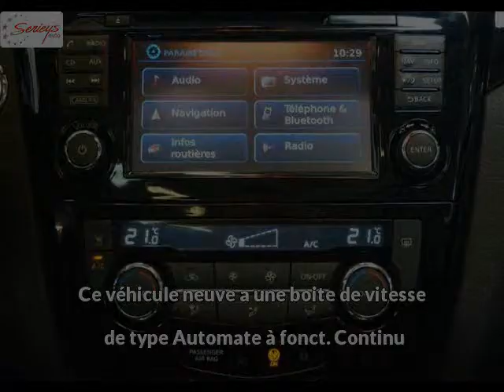NISSAN QASHQAI Diesel neuve à 29000 €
NISSAN QASHQAI 1.6 dCi 130 Tekna Xtronic Toit Pano Blanc Automate à fonct. Continu - 10 km - Mise en circulation le 20/12/2015 - en vente à Albi au prix de 29000 €. Voir l’annonce en ligne

Le garage Seyries Automobiles d’Albi (81) propose à la vente cette NISSAN QASHQAI 1.6 dCi 130 Tekna Xtronic Toit Pano occasion n°2753.

GARAGE SERIEYS

274 AVENUE ALBERT THOMAS

81000 ALBI France